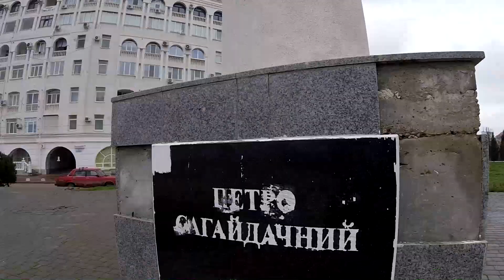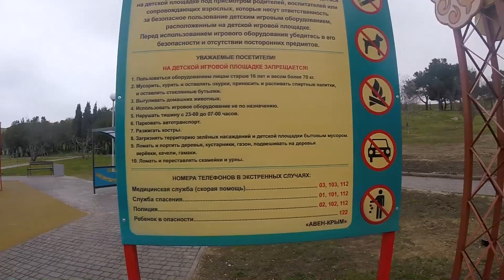Крым. Севастополь. Глобальная реконструкция и изменения. Парк Ахматовой, Динопарк, пляж Солнечный.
Друзья, всем привет из Крыма! Сегодня в городе Севастополь происходят глобальные изменения и реконструкции! В этом видео вы увидите только часть изменений, а именно: парк Анны Ахматовой после реконструкции, какой он был и каким стал, что происходит в Динопарке, парке Победы, и реконструкцию пляжа Солнечный.